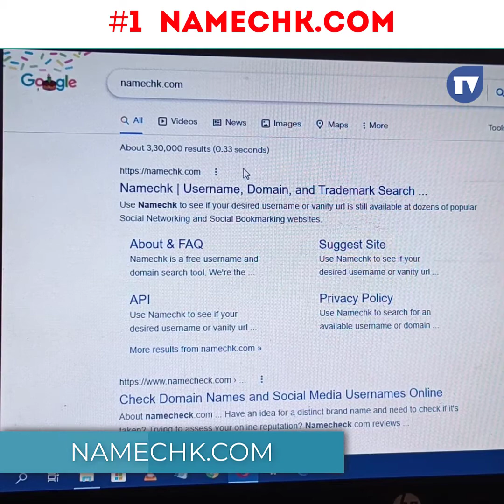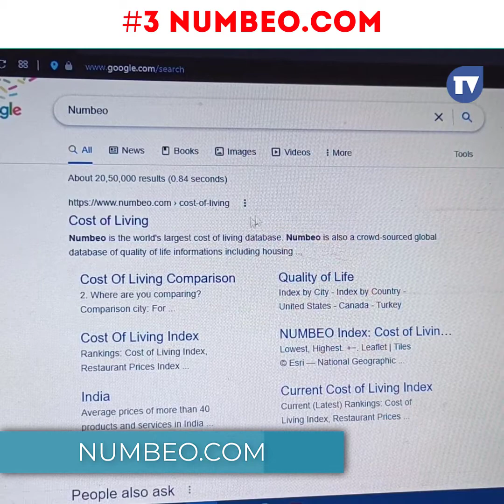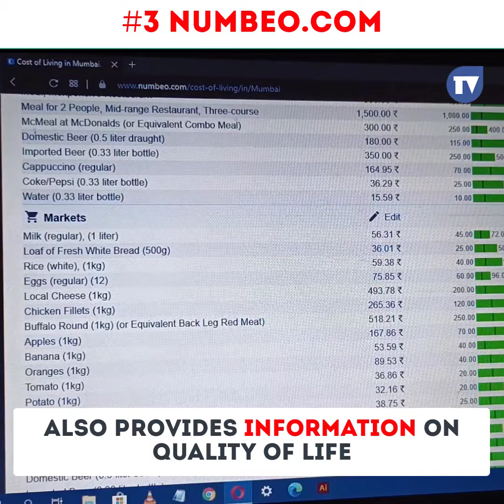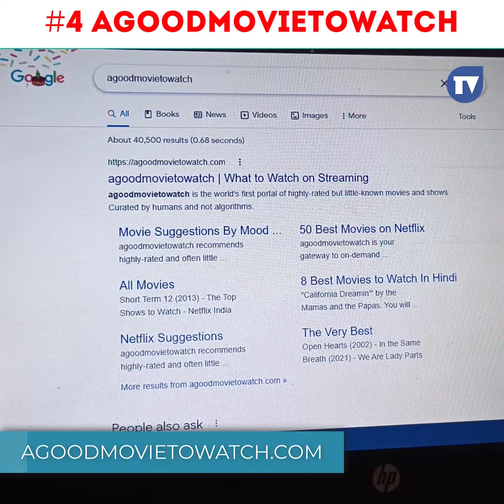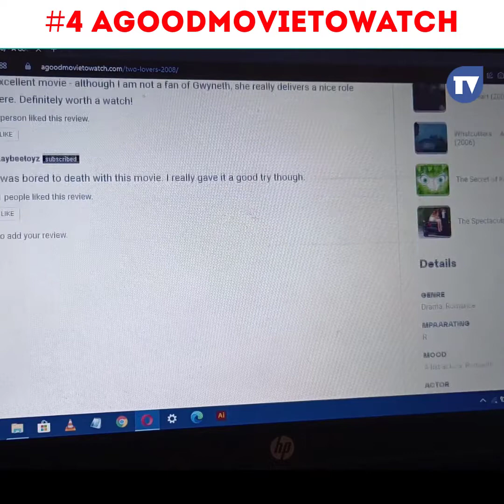4 Hidden Websites You Didn't Know!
Here are 4 Amazing Websites You need to know;

TimeStamp
0:00 Intro
0:10 Drop Mail Bot
0:58 Text-to-Speech Bot
1:54 File Converter Bot
2:49 Links to Files Bot
3:20 Outro